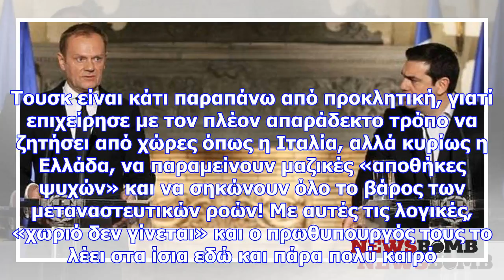Γιατί ο τσίπρας τσαντίστηκε με τον τουσκ: «δεν θα μασήσω τα λόγια μου!»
Αυτή η πρόταση, για την οποία έχει πέσει ήδη «ανάθεμα» τόσο από την Κομισιόν όσο και από κορυφαίους ...